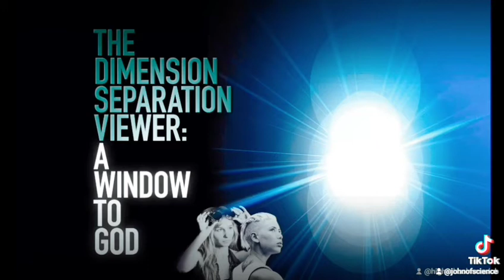ENGINEERING SECRET PORTAL PROJECT PARTICLE PHYSICS SWEDEN SCIENCE CERN STARGATE TELEPORTATION AREA51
GET THIS MIND BLOWING BOOK FOR THAT SPECIAL SCIENTIST IN YOUR LIFE!!! Go to AMAZON type JOHNNY VINCENTO. Written by world leading Applied Physicist in full person quantum entanglement teleportation. These successful scouting missions through wormholes are not fiction. This dark age we are in is coming to an end in 2030ad. This is the new age of truth for humanity!!!